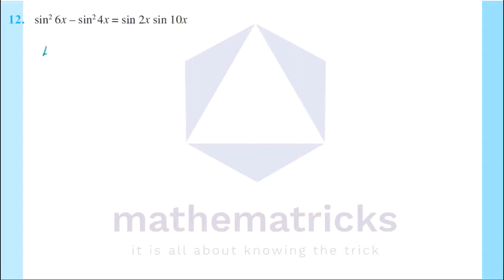Exercise 3.3|Trigonometric Functions|Class 11|Plus One|Maths|Chapter 3|In Malayalam|NCERT|CBSE